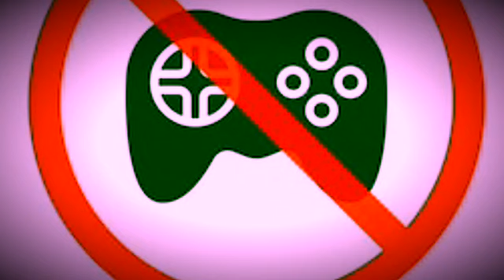Ohana X TuneSquad Dre X Willie Mac - Play No Games